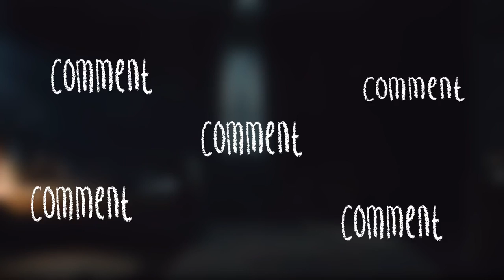Cobweb (2023) Horror Movie Review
Today I'm reviewing the new horror thriller, "Cobweb" which is directed by Samuel Bodin in his directorial debut and stars Lizzy Caplan, Woody Norman, Cleopatra Coleman and Antony Starr.

Comment your thoughts on Cobweb and make sure hit that thumbs up for more videos like this!

cobweb 2023 horror movie review  familiar but...insane

Synopsis:
Young Peter is plagued by a mysterious, constant noise from inside his bedroom wall -- a tapping that his parents insist is in his imagination. As his fear intensifies, he starts to believe that his parents are hiding a terrible and dangerous secret.

Directed by
Samuel Bodin

Written by
Chris Thomas Devlin

Produced by
Seth Rogen
Evan Goldberg
James Weaver
Roy Lee
Jon Berg

Starring
Lizzy Caplan
Woody Norman
Cleopatra Coleman
Antony Starr

Cinematography
Philip Lozano
Edited by
Kevin Greutert
Richard Riffaud

Drum & Lace

Distributed by
Lionsgate

LIKE 0:00
Cons 2:08
Pros 5:00
The Build-up and Performances 5:30
Themes and story 8:00
The Final 30 mins 8:50
Overall Score 10:24

2023 MOVIE REVIEWS
0/5= Film at its worst
1/5= Terrible
2/5=Bad
3/5=Good
4/5=Great
5/5=Masterpiece